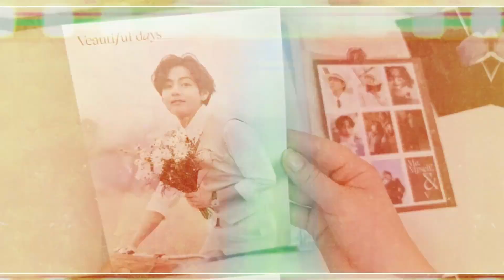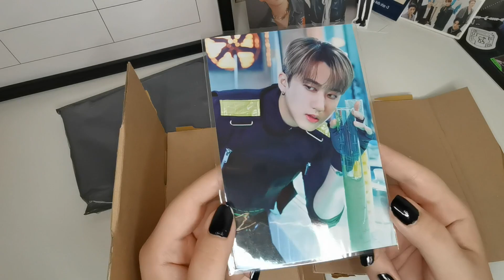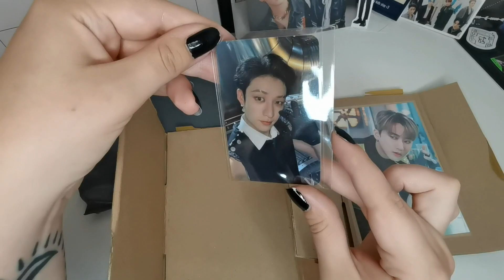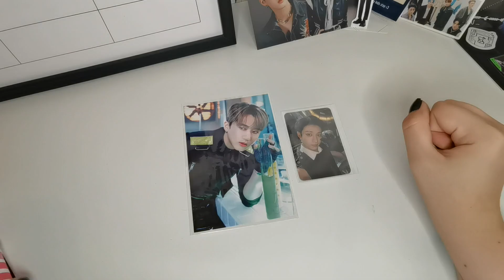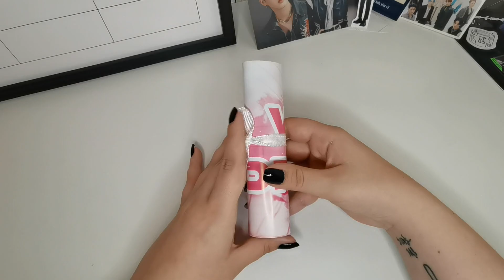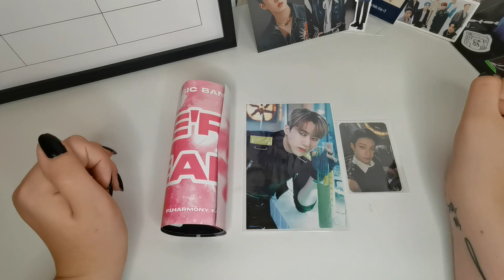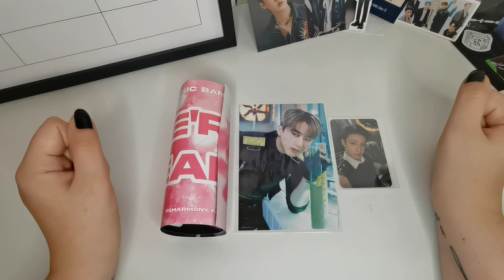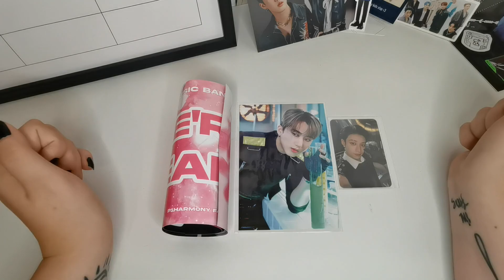K-pop Haul - Stray Kids Chan : Découverte Hallyusuperstore + bannière P1H Mu Bank | Avis mitigé...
Nouvel unboxing de la chaîne ! Découvrons ensemble ma commande Hallyusuperstore et la bannière P1Harmony des Music Bank !

Cette vidéo à été montée par : Moi

Musique de fond :

 • Bisiesto – Hiracu...